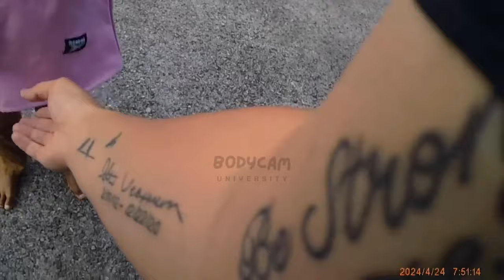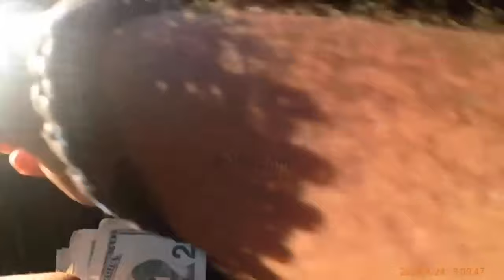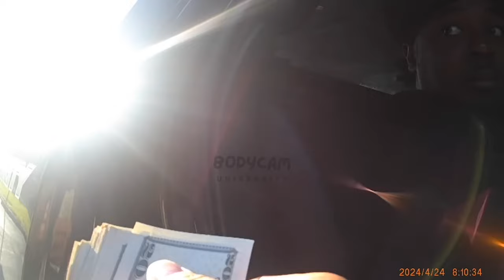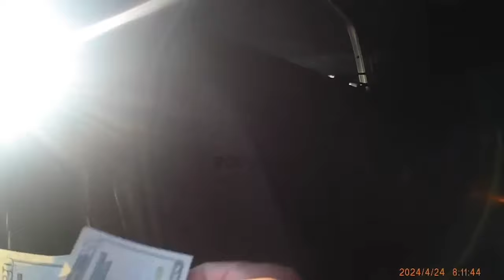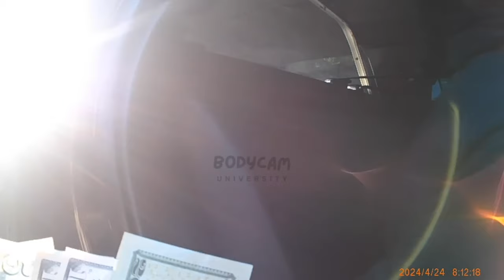Father Attacked by Baby Mama, Ends Up in Handcuffs!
According to the father, he had come to visit his children at the mother’s home, and Upon arrival he noticed that one of his children's eyes were a little puffy and  had a swollen forehead. Concerned, he asked the mother what had happened. however, His question seemed to upset her, and she began yelling for him to leave her house. When he refused, saying he planned to contact the authorities, the situation then escalated.

Other Videos On this Channel: